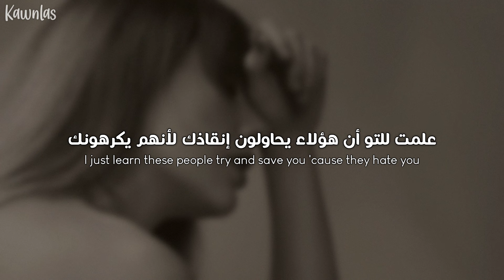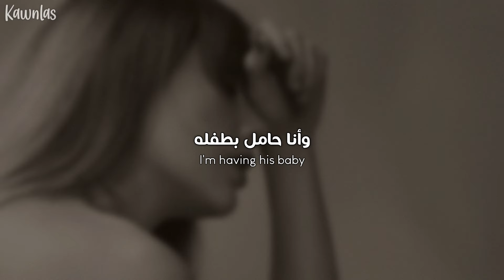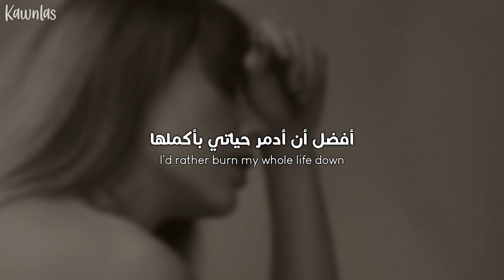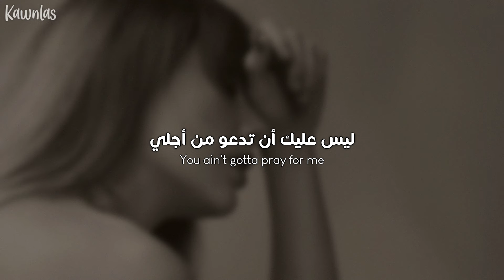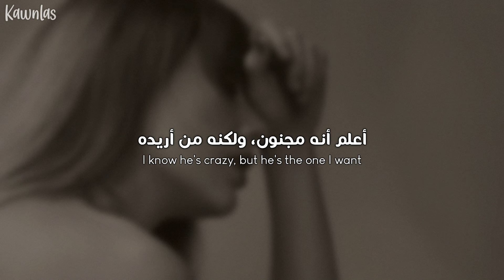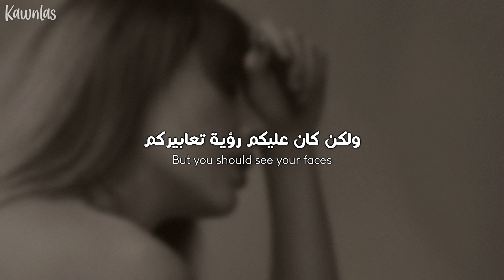Taylor Swift - But Daddy I Love Him / Arabic sub | أغنية تايلور سويفت الجديدة المتمردة / مترجمة